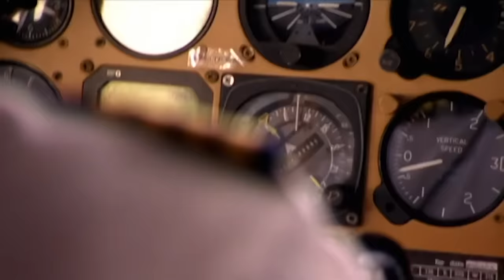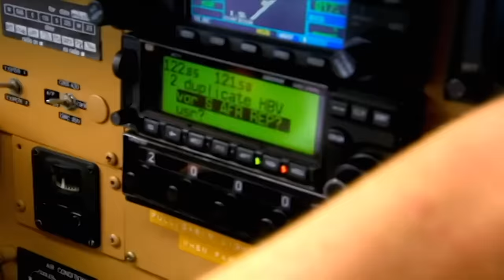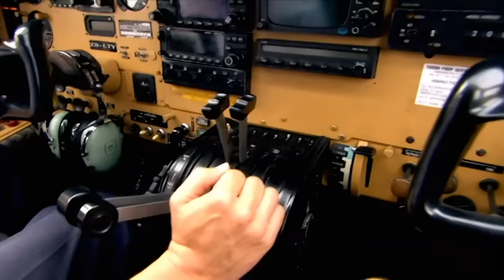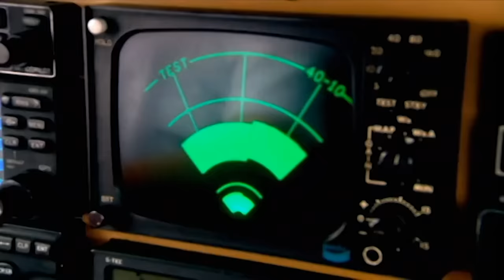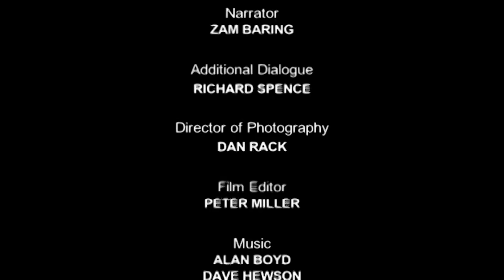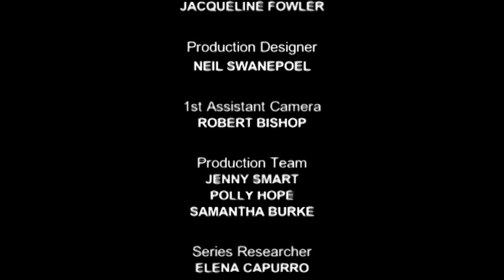CRASHED In The Desert | I Shouldn't Be Alive | S01 E13 | Full Episodes | Thrill Zone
Five survivors of a private plane crash must survive the dangers of the desolate African wilderness. With two severely injured, some of the group must wander off to find rescue, even though there is no civilization for hundreds of miles.

Welcome to Thrill Zone, the home of the best physical game shows, stunt shows and survival series' from around the world. ⚠️🥊

Here you will find full episodes of shows such as Fear Factor, Total Wipeout, The Island with Bear Grylls & more...